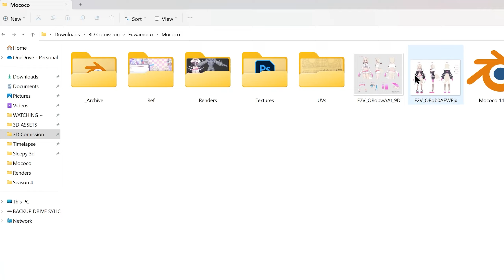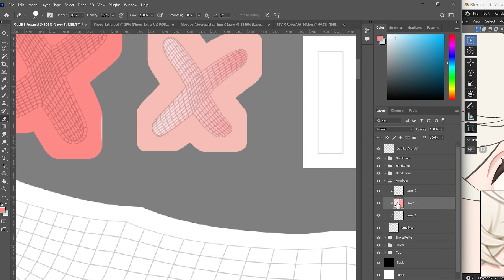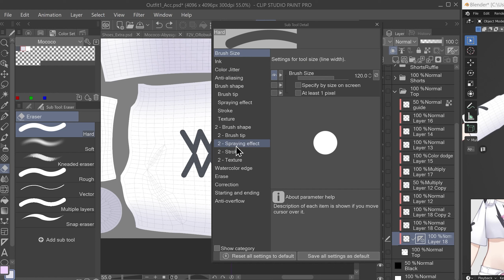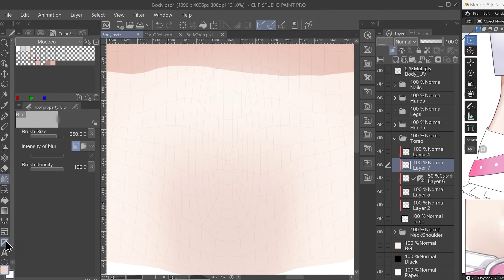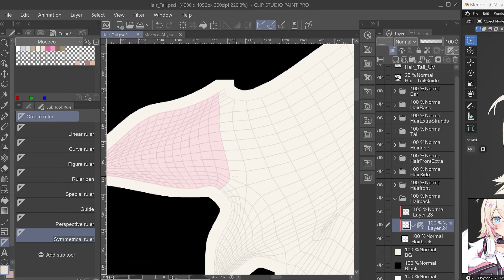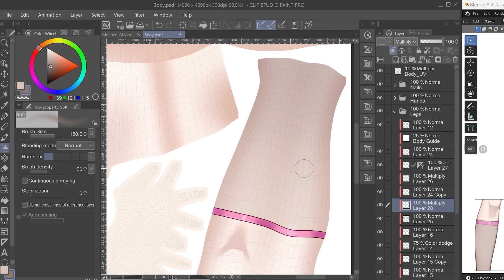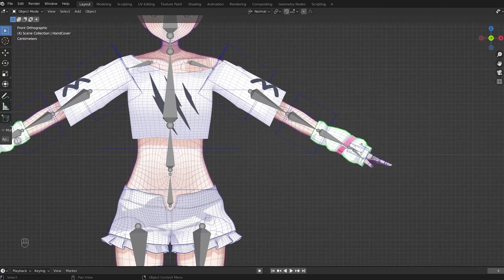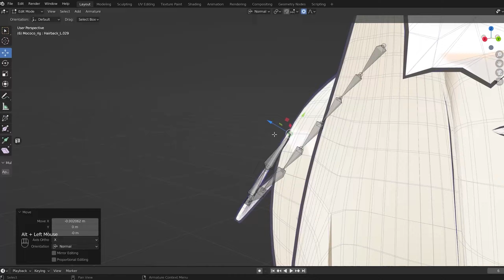Mococo 3d MMD model - Texture & Rigging Timelapse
I made a 3D fanart model of Mococo Abyssgard from Hololive En. Here, i show you the texture & rigging timelapse of the making of this 3d model.